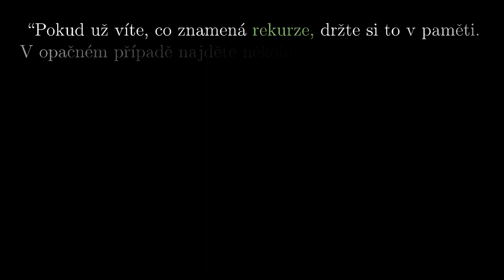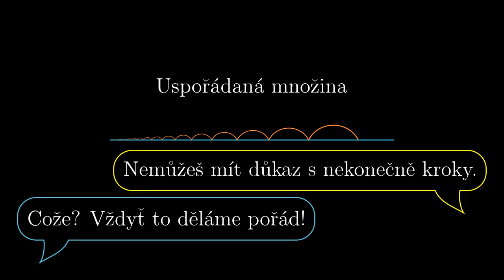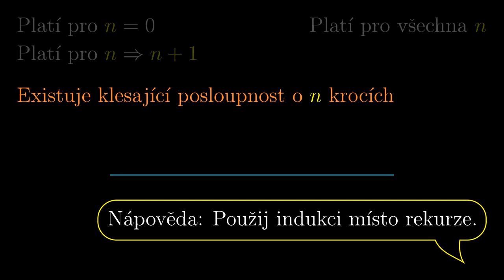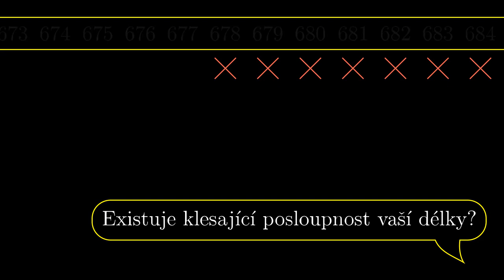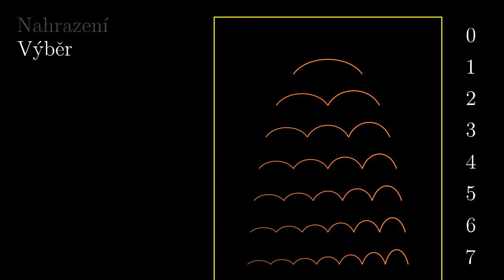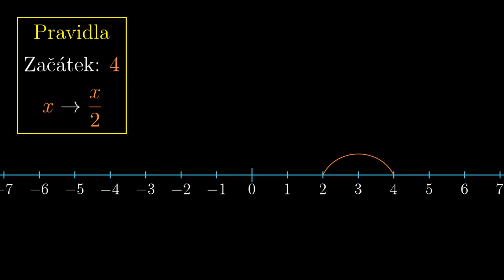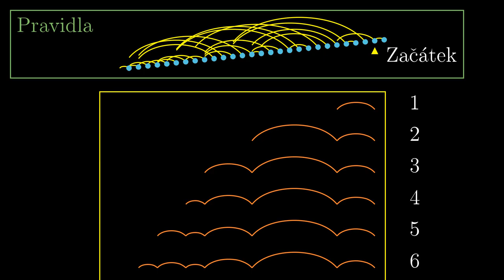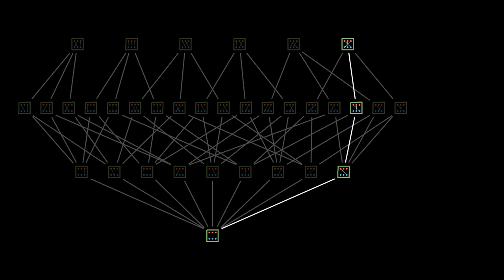Formální rekurze -- 14. Esence teorie množin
Formální důkaz implikace: Když má množina neprázdný koncový úsek bez prvního prvku, tak obsahuje nekonečnou klesající posloupnost.